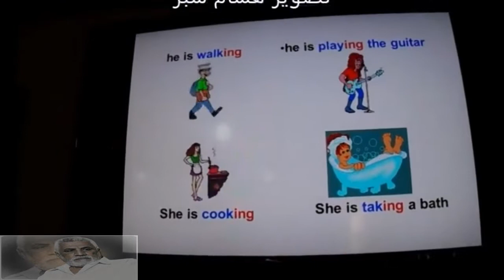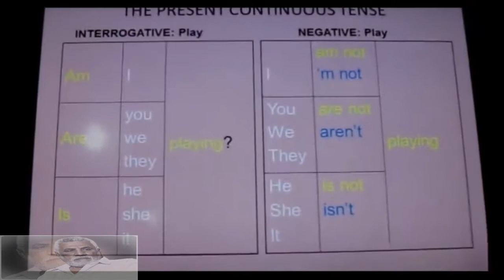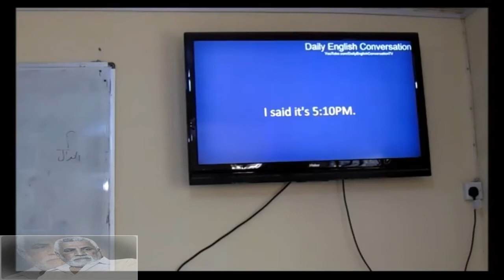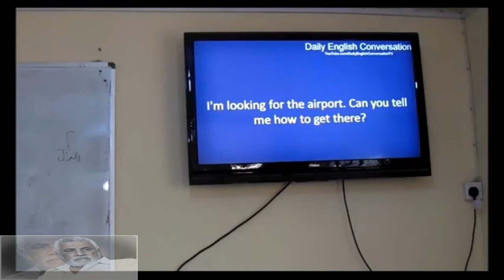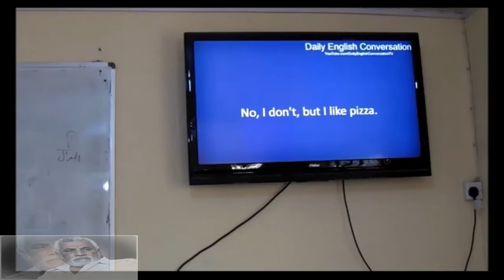محاضرات الكترونية .... م.م علي فوزي ( اللغة الانكليزية ) قسم التربية الفنية - المرحلة 1